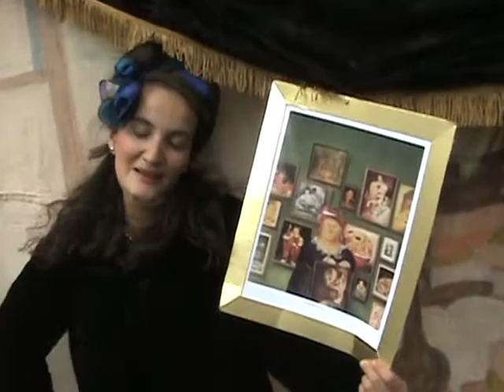Mensaje de Paola Ortiz en Vacaciones Creativas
Paola